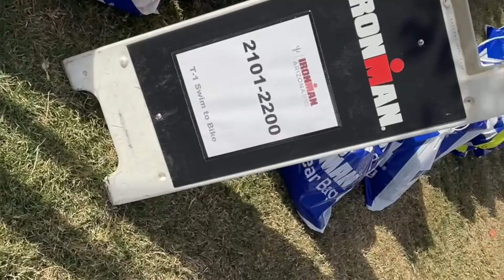Pre-Race Thoughts | IronKids | Ironman Arizona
A few pre-race thoughts regarding Ironman Arizona and of course the highlight of the weekend - IronKids with my amazing son!!!

Thank you for all the love and support from everyone out there!!!
Cheers!
Kayla